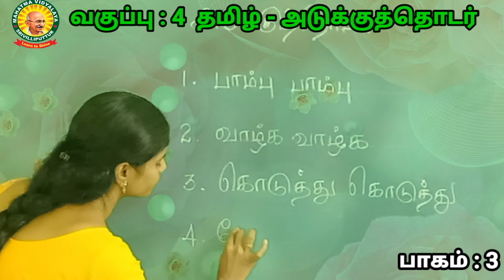IV Std தமிழ் பாடம் - 4 அடுக்குத்தொடர் பாகம் - 3